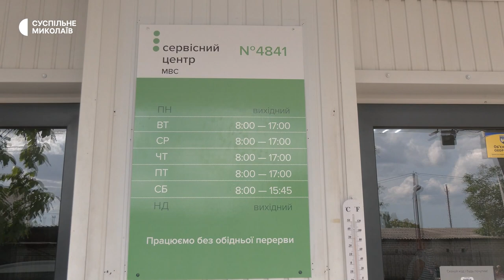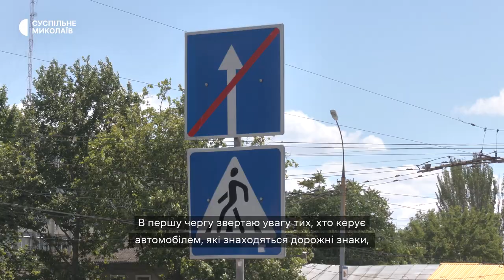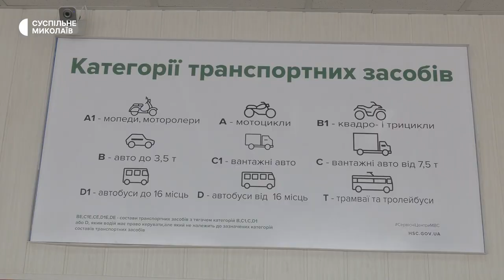Жителька Миколаєва у 65 років отримала перше водійське посвідчення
Жителька Миколаєва Людмила Баранова сіла за кермо автомобіля у 65 років. Жінка склала іспити й отримала перше у своєму житті водійське посвідчення.